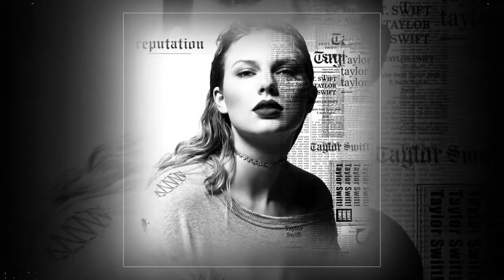Taylor Swift sells $180 million in tour tickets in seven days | BREAKING NEWS TODAY